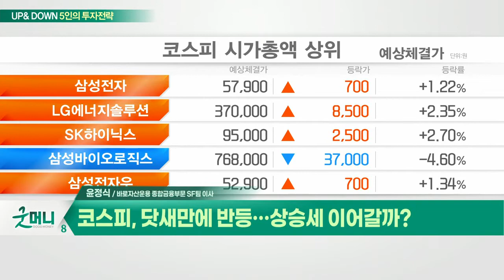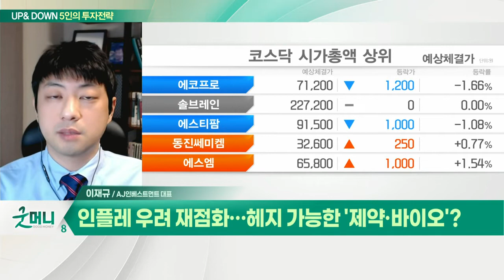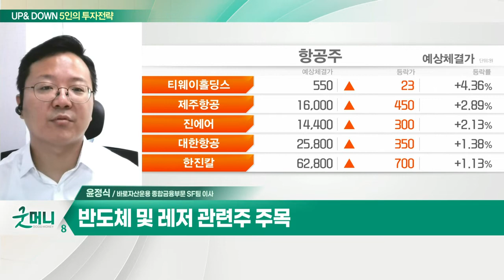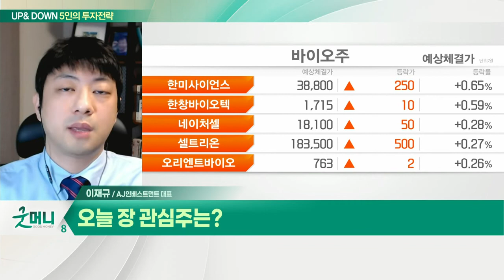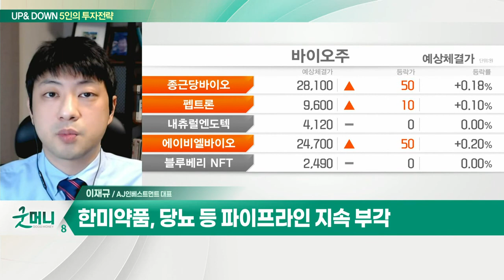반도체 및 레저 관련주 / 한미약품(128940)... 2분기 실적 시장 예상치 웃돌 것_UP&DOWN 5인의 투자 전략 (20220706)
Q. 코스피, 닷새 만에 반등… 상승세 이어갈까?
- 원달러 환율 1,300원 돌파 예상
- 인플레이션 우려감 완화
- 반도체 및 레저 관련주 주목

Q. 인플레 우려 재점화… 헤지 가능한 '제약·바이오'?
- 불안정한 증시, 인플레 및 금리 인상 우려 여전
- 제약·바이오, 긴 조정 이후 최근 반등 시작
- 제약·바이오, 모멘텀 보유한 종목에 관심

- 2분기 실적 시장 예상치 웃돌 것
- 환율 효과 속 핵심 품목 실적 견조
- 7월 중 FDA 평택 바이오 공장 실사 진행
- '롤론티스' 9월 PDUFA 승인 여부 결정
- 당뇨 등 파이프라인 지속 부각